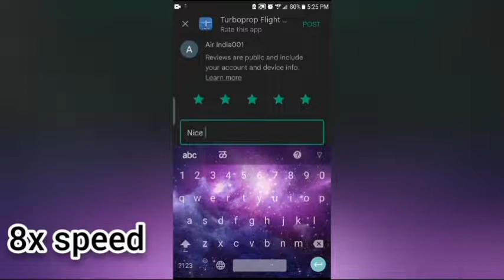TURBOPROP FLIGHT SIMULATOR update 1.27 full review!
download Turboprop flight simulator :
google play